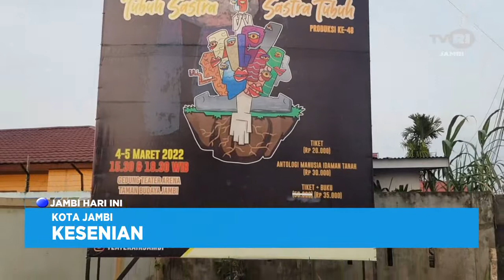TVRI JAMBI, AWAL TAHUN 2022 PEGIAT SENI TEATER MULAI MENAMPILKAN PERTUNJUKKAN